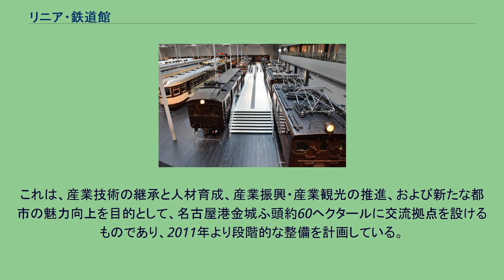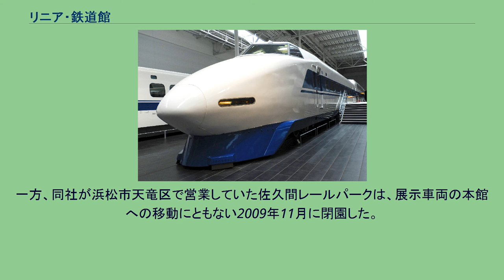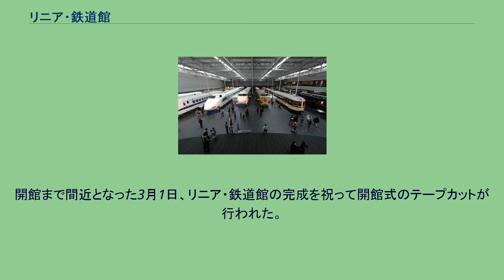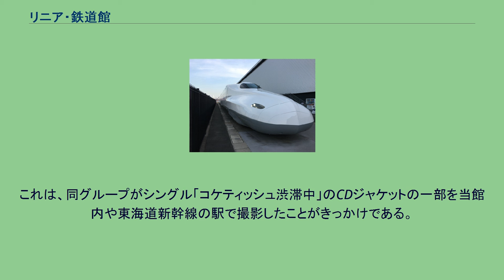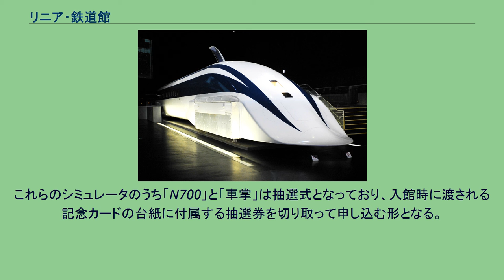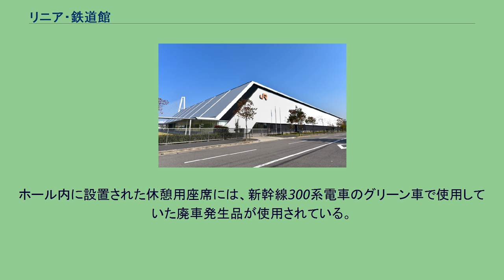リニア・鉄道館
リニア・鉄道館〜夢と想い出のミュージアム〜（リニア・てつどうかん〜ゆめとおもいでのミュージアム〜 英語名：SCMAGLEV and Railway Park）は、東海旅客鉄道（JR東海）が2011年（平成23年）3月14日に愛知県名古屋市港区金城ふ頭に開館した、鉄道に関する事物を展示する博物館類似施設（鉄道保存展示施設）である。
JR東海が本社を置く名古屋市は、2007年（平成19年）に「モノづくり文化交流拠点構想」を策定した。
これは、産業技術の継承と人材育成、産業振興・産業観光の推進、および新たな都市の魅力向上を目的として、名古屋港金城ふ頭約60ヘクタールに交流拠点を設けるものであり、2011年より段階的な整備を計画している。
同市より参画要請を受けたJR東海では、2008年（平成20年）にJR東海博物館の開設を表明した。
高速鉄道技術の進歩などを広く紹介することを目的とし、以下の3点をコンセプトとしている。
2009年（平成21年）8月に着工。
館内には、同社が計画中の超電導リニアをはじめ、歴代の鉄道車両を展示するほか、新幹線や在来線電車のシミュレータ、鉄道のしくみや歴史などについて展示コーナーを設置する予定とされ、2010年9月16日にロゴと開館予定日とともに名称が「リニア・鉄道館〜夢と想い出のミュージアム〜」に決定したことが発表された。
一方、同社が浜松市天竜区で営業していた佐久間レールパークは、展示車両の本館への移動にともない2009年11月に閉園した。
開館まで間近となった3月1日、リニア・鉄道館の完成を祝って開館式のテープカットが行われた。
JR東海の山田佳臣社長（当時）は「39両の展示車両は、先人の汗と涙が詰まっている。日本中から見に来てもらえるように努力したい」とあいさつした。
また、河村たかし名古屋市長は祝辞の中で、「（同館へのアクセスルート）あおなみ線に蒸気機関車と小田急ロマンスカーを走らせてチョ。名鉄に悪いから名鉄の（パノラマカー）も」と“動く列車の博物館”構想をかかげた。
また、閉館音楽「蛍の「ひかり」号」はスギテツが手がけている。
2015年（平成27年）4月21日、開館後初となる特別親善大使にアイドルグループのSKE48を任命した。
これは、同グループがシングル「コケティッシュ渋滞中」のCDジャケットの一部を当館内や東海道新幹線の駅で撮影したことがきっかけである。
JRが運営する鉄道保存施設であるが、最寄り駅および近接する路線にJR線の駅は存在しておらず、鉄道博物館や京都鉄道博物館と異なり営業用線路との接続もない。
「リニア・鉄道館」は東海旅客鉄道の登録商標となっている（第53837887号、第5401383号、第5401387号、第5417756号、第5439392号）。
館内 入場料の決済にはTOICA（相互利用のSuicaやmanaca等も含む交通系ICカード全国相互利用サービスにも対応）が利用可能。
JR東海 MLX01リニア実験車輛 MLX01-1（リニア・鉄道館 2013) 国鉄・JR 0系21-86（リニア・鉄道館 2013） 国鉄・JR 100系123-1（元X2編成）（リニア・鉄道館 2013） JR東海 955形 955-6「300X」（リニア・鉄道館 2013） 国鉄C57 139 準鉄道記念物 （リニア・鉄道館
2013） 国鉄C62 17（リニア・鉄道館 2013） 国鉄モハ52004 （リニア・鉄道館 2013） 国鉄・JR 381系クハ381 1（リニア・鉄道館 2013） 鉄道院ホジ6014 → 国鉄キハ6401 鉄道記念物　（リニア・鉄道館 2013） 国鉄・JR 117系電車（リニア・鉄道館 2013年）現在は屋内展示に変更。
JR東海 N700系電車 X0編成 過去の展示車両 本館では下記のシミュレータが用意されている。
これらのシミュレータのうち「N700」と「車掌」は抽選式となっており、入館時に渡される記念カードの台紙に付属する抽選券を切り取って申し込む形となる。
「運転」も開館当初は抽選式だったが2016年6月1日より先着順受付に変更となった。
「N700」と「車掌」についても多客期を除く期間限定で先着順で利用券を発売することがある。
ただし、1枚の入館券で購入できる利用券はそれぞれ1枚ずつとなり...